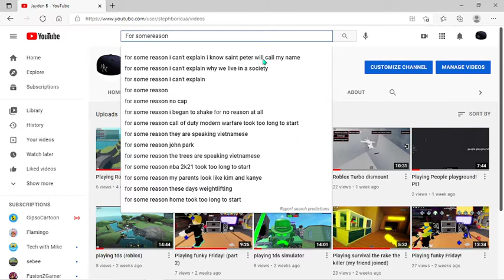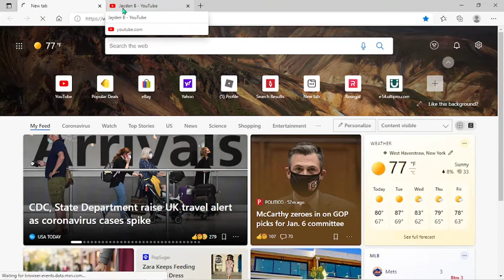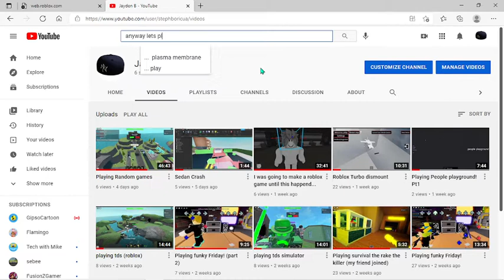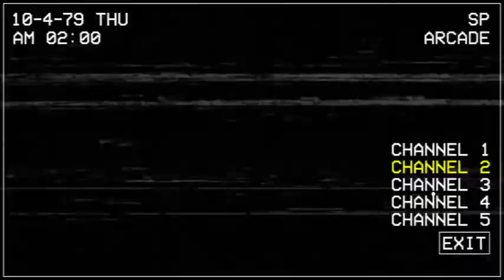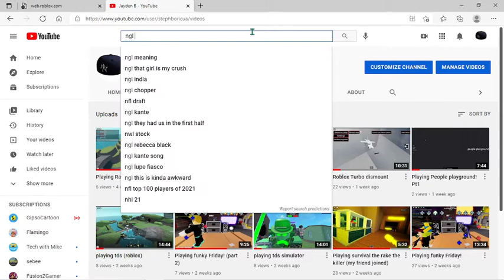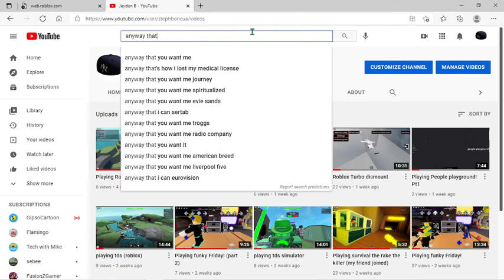Playing five nights at chuck e cheese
I am sorry if the video was short i was very busy
here is the link to the horror game (PLAY AT YOUR OWN RISK)